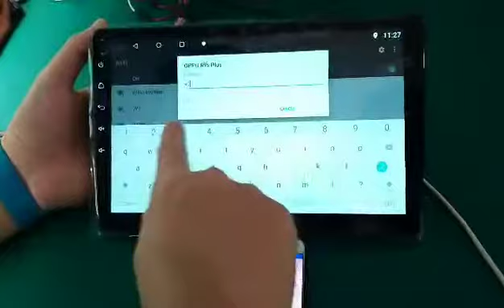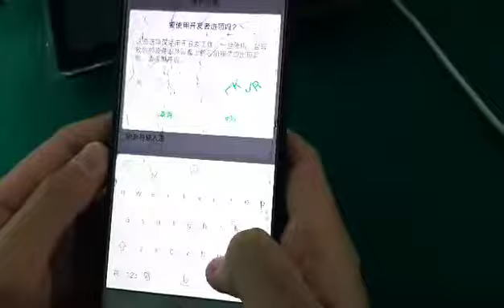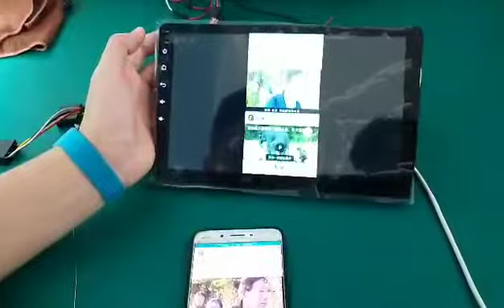8003 mirrorlink 2.0